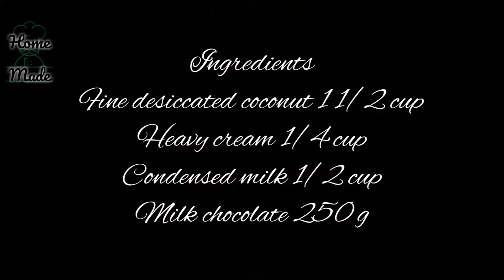Homemade Bounty Bar Chocolate Recipe For Kids (Home Made By Aimen)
Today I'm super excited to be sharing a recipe just 4 ingredients. This coconut stuffed chocolate bars are super easy to make and your kids also love them. In this video i have tried to show step by step recipe of making bounty chocolate at home. Do try this recipe and enjoy with your kids 😍